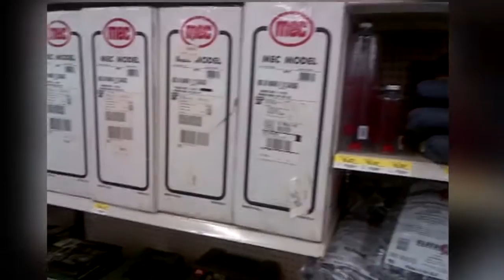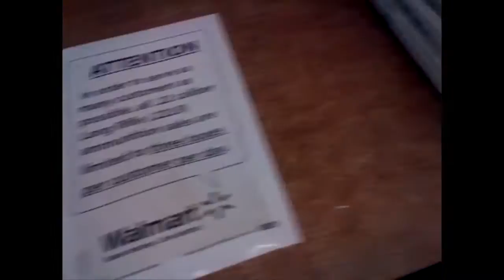Walmart Ammo Update: Is today gonna be a Score?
Walmart Ammo Update: Is today gonna be a Score? March 9, 2014